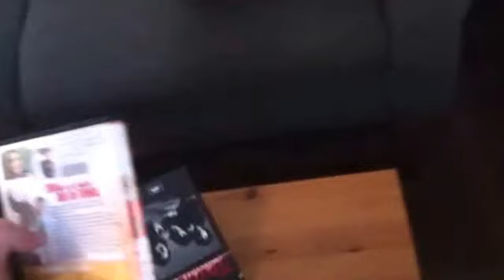Opening to mr deeds 2002 DVD